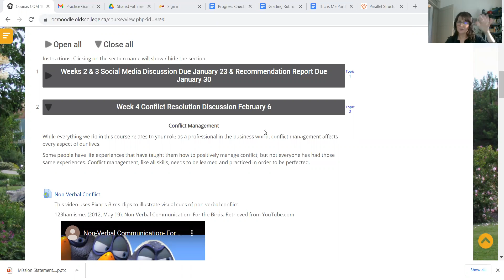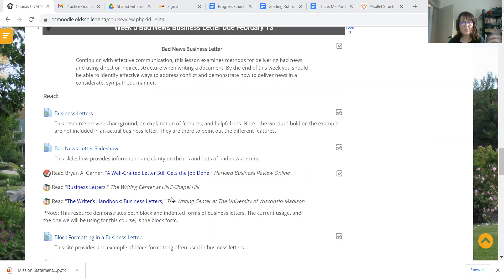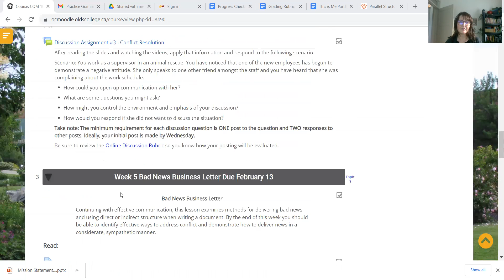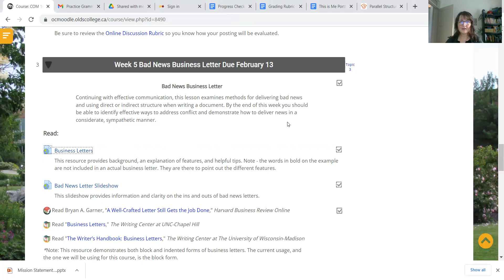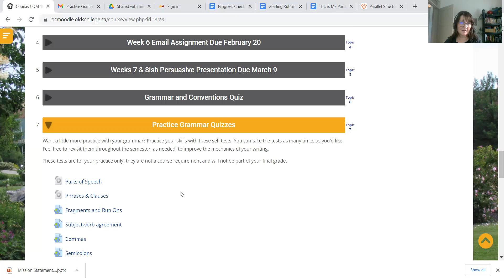COM 1020 Weeks 4 and 5